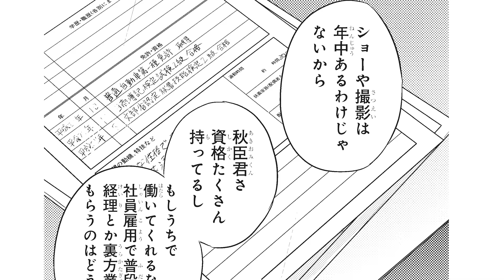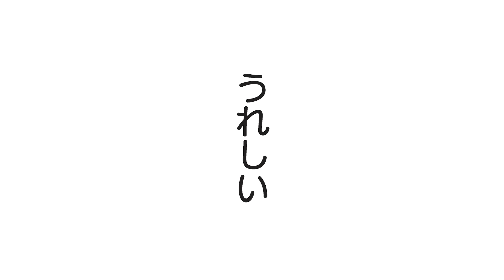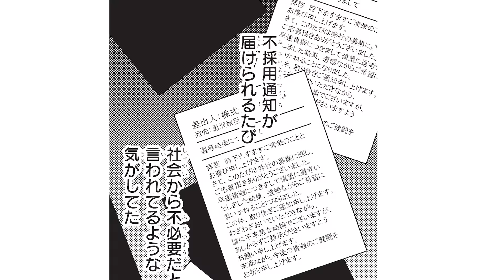【BL】よかったらハメようぜ？！既婚者が何言ってんだ？！【無欲なボクの不貞行為1】【石谷春貴／立花慎之介】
《ヘタレ童貞×既婚ビッチ　非道徳的 恋の指南♡》
黒沢秋臣（CV:石谷春貴）はがむしゃらに就職活動を続けるも、やりたいこともなく悩んでいた。自分の本当に望むモノはなんだろう。迷う秋臣の前に突然「人生の道しるべ」が現れた。高榎智久（CV:立花慎之介）、アパレル界期待の新星……そしてこの男、既婚者にしてビッチ。
彼の誘いにのってしまった秋臣は…!

【作品情報】
『無欲なボクの不貞行為』（B's-LOVEY COMICS）
著者：鳥生莉世
価格：紙　748円（税込）
　　　電子631円（税込）

【原作試し読み・購入はこちら】
◆pixivコミック

【声の出演】
黒沢秋臣／CV：石谷春貴
高榎智久／CV：立花慎之介

山代花江／CV：丸山京夏
マリ／CV：藤田奈央
チンピラ１・スタッフ男性１・横山／CV：川上晃二
チンピラ２・友人２・スタッフ男性２／CV：光富崇雄
スーツの男・友人１・スタッフ男性３／CV：角田雄二郎
スタッフ女性１・スタッフ女性５・パーティ客／CV：南波遥海
スタッフ女性２・スタッフ女性６・メイク／CV：大木咲絵子
スタッフ女性３・スタッフ女性（ヘアメイク）・スタッフ女性７／CV：仁見紗綾